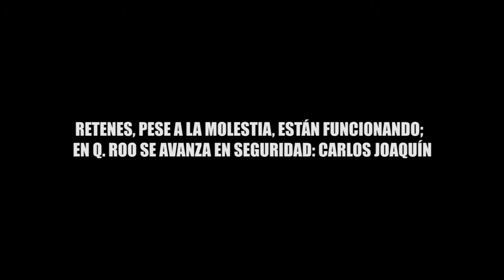RETENES, PESE A LA MOLESTIA, ESTÁN FUNCIONANDO; EN Q. ROO SE AVANZA EN SEGURIDAD